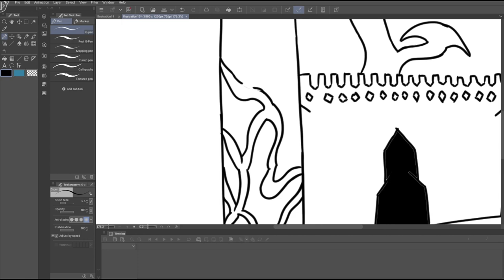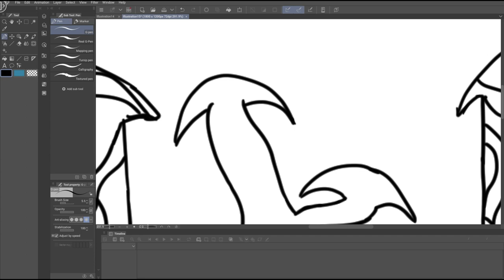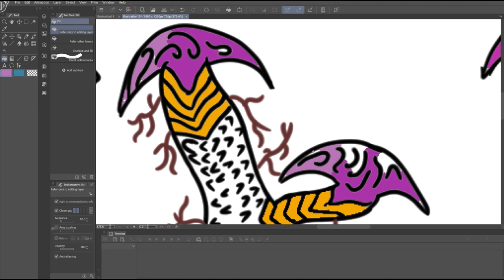Timelapse - The Coral Castle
Hey everyone! This timelapse is actually a sneak peek for my new book, Aqua Knight, which i'm hoping will be done by the end of this year! Until then, enjoy my weekly drawing videos!